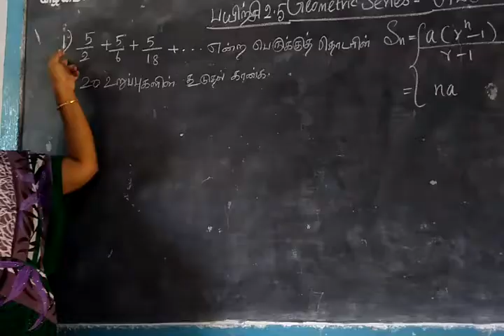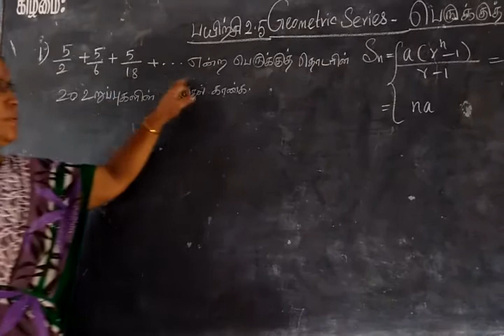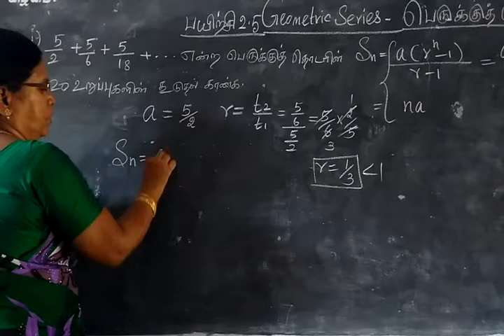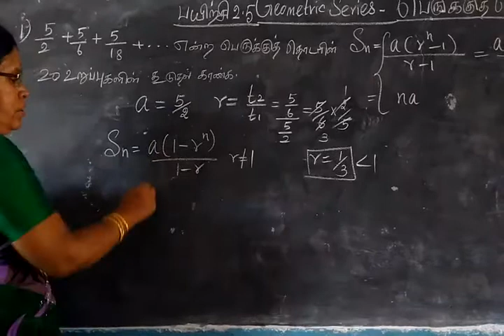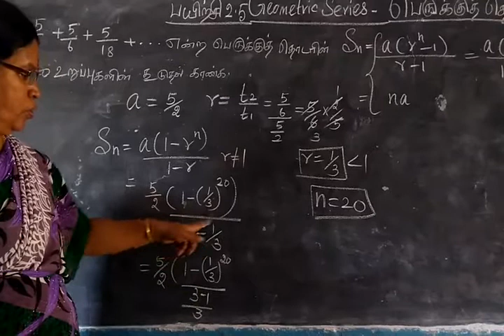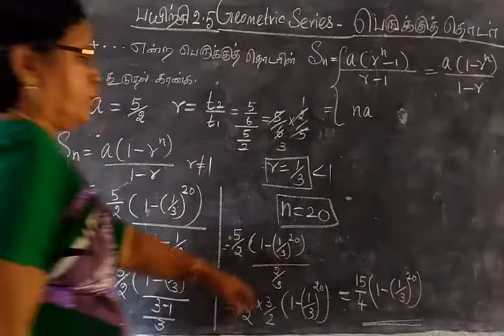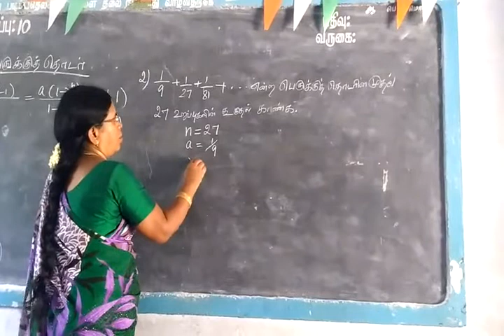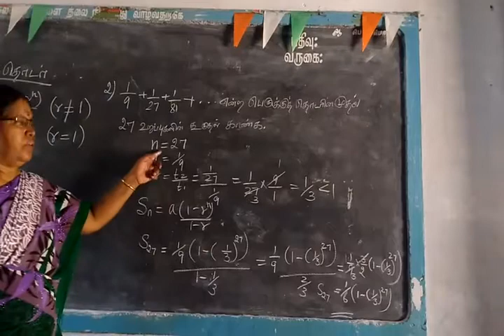10th Maths [Part-68] Geometrical sequence Ex 2.5-1,2 Gomathi dharmarajan HM CBE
10th Maths [Part-68] Geometrical sequence Ex 2.5-1,2
Gomathi dharmarajan HM CBE
பத்தாம்வகுப்பு       தொடர்வரிசை